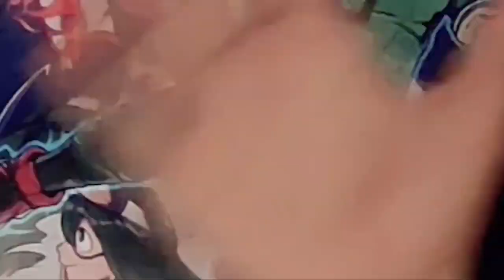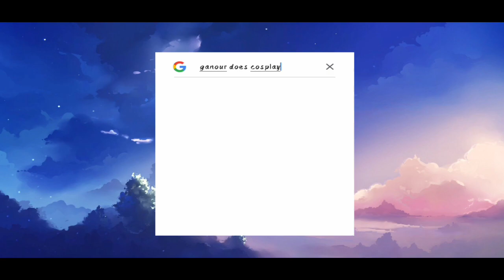Gyaan w/Gargi (TANJIRO STRUGGLES) | EPISODE 5 Part - 1 || InsaneView PODCAST || WE ARE INSANE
Ganour Social Handles -

Credits
Anchors - Sonia With Naina
Edited By Vishal
ReEdited By Shubham
Thumbnail By Shubham